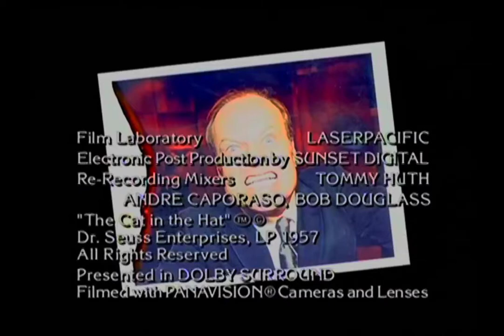Grub Street Productions (IAW*) Paramout Television (1957)